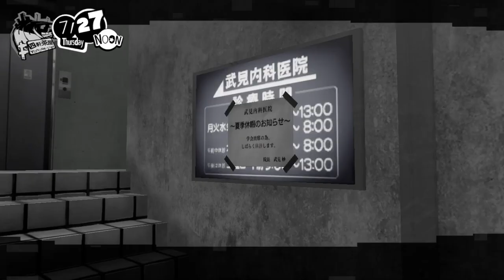[Self Documentation] Persona 5 Strikers | Part 3 | Investigate Alice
Persona 5 Strikers Walkthrough Part 3 - PC

Spec Device :
Laptop ASUS A456URK

 Language: English (Regional Setting: English)
 System Model: X456URK
 Processor: Intel(R) Core(TM) i5-7200U CPU @ 2.50GHz (4 CPUs), ~2.7GHz
 Memory: 8192MB RAM
 DirectX Version: DirectX 12